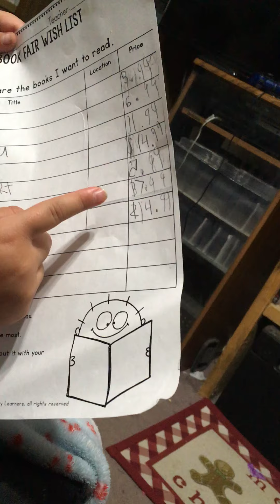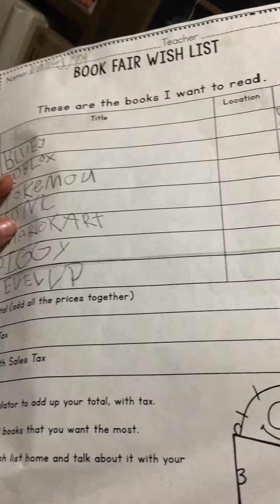School book fair want list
School book sales  wants and costs